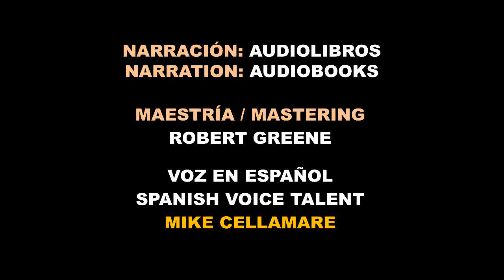Narración de audiolibros / narration audiobooks / Voice Talent Mike Cellamare.